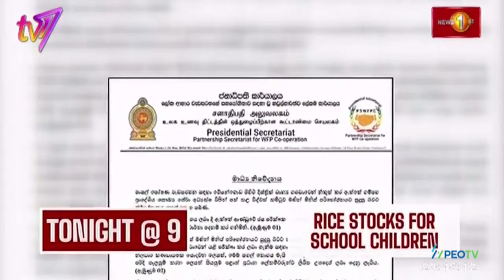The People's Platform | Sulakshi Madawala | Recovering Stolen Assets | April 22nd 2024